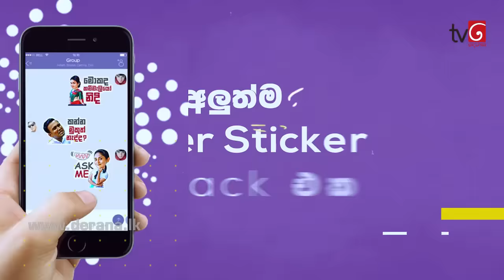Naataka Maarai - Ep 733 | Custom Officer ( 20-04-2018 )